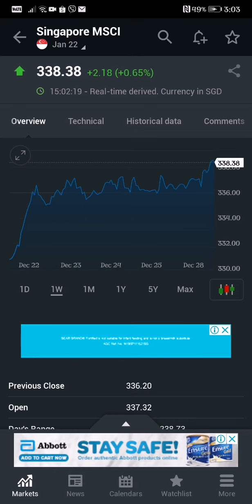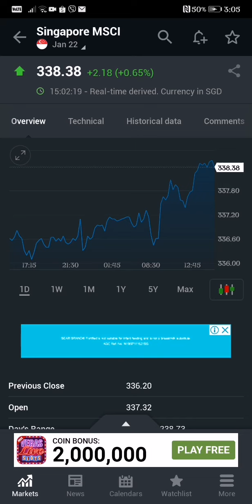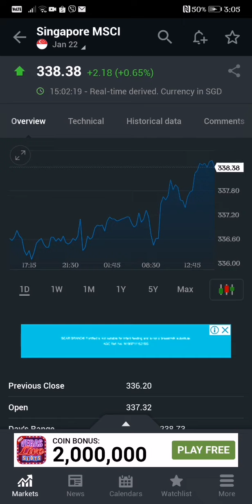SINGAPORE MSCI FINANCIAL TRADING MARKET LATEST UPDATE AS OF DECEMBER 28 +2.18